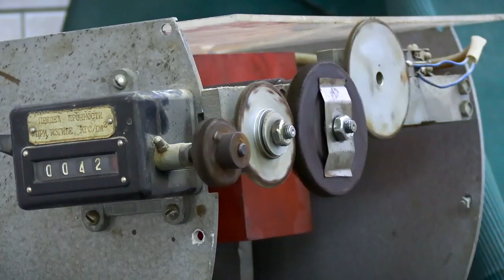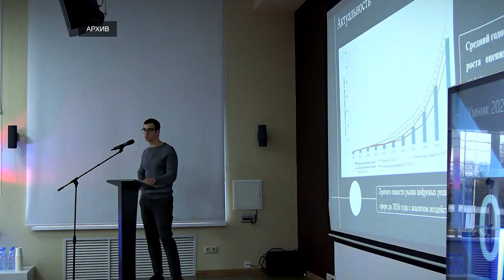Фонд содействия инновациям объявил итоги грантового конкурса УМНИК